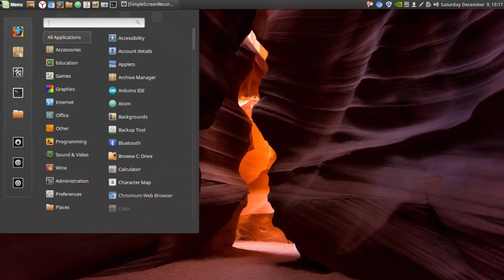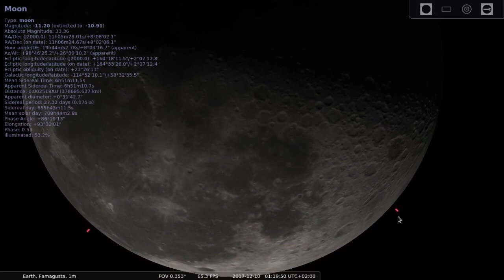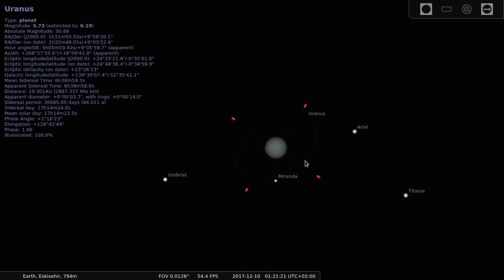Stellarium Nedir? Genel Bakış (Uzay ve Yıldızlar)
Bir kaç gün önce indirdim ve kurcalıyorum (Linux Mint üzerinde, repolarda var). Yıldızları falan gösteriyor, bilgiler veriyor ve tahminler var. Yıl, ay, gün, saat, dakika, saniye şeklinde neredeymiş görebiliyorsunuz.

Eğer beğenir ve daha da kurcalarsam (bu neredeyse ilk kez çalıştırma), devamını çekerim. Uzayla amatör olarak ilgilenenler için güzel.

600 bin yıldızı görebiliyormuşsunuz, Türkçe dil desteği varmış ve linux, Windows, MacOs için olan versiyonları varmış (kaynak: wikipedia)